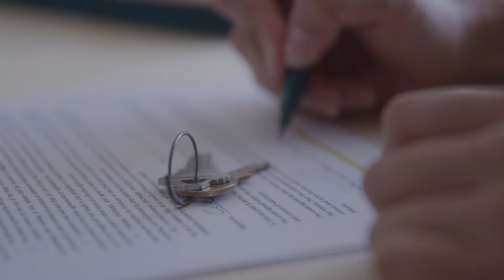The A-1 VA Ratings Show Full Episode 3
The A-1 VA Ratings Show Episode 3. First Time Home Buying For Veterans Made Easy. Special Guest: US Air Force Veteran: Brock Bremmer.